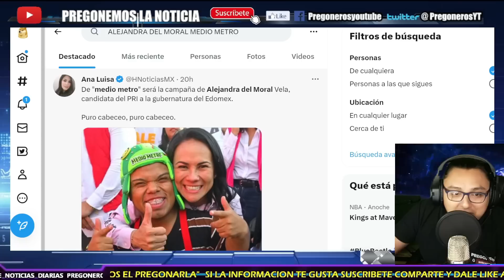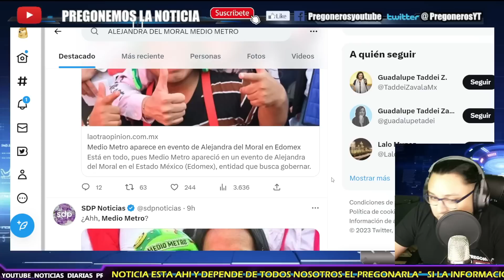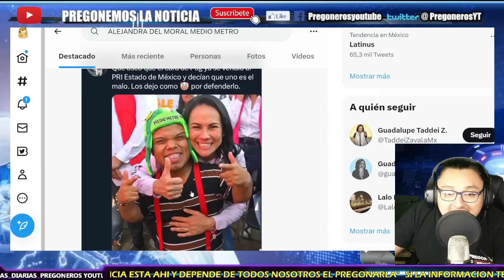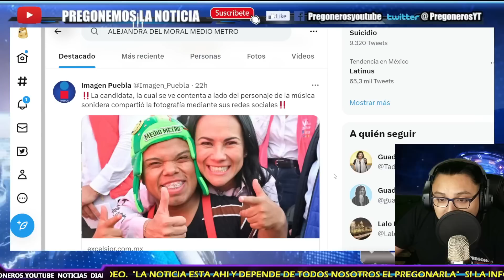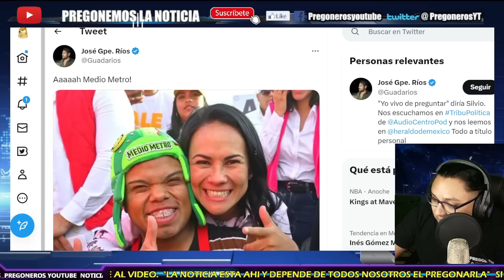¡TOTALMENTE DESESPERADA ALE DEL MORAL! ¡CONTRATA A MEDIOMETRO! CONOCIDO BAILARIN PARA GANAR ADEPTOS